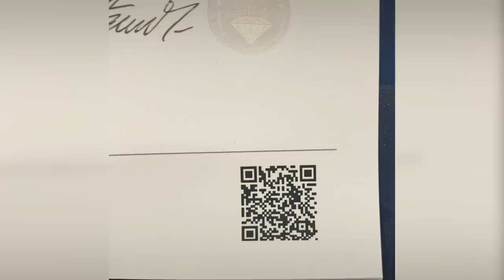Закупаем эфиопские опалы